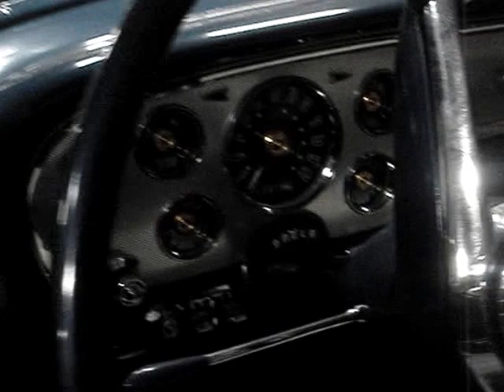1955 PACKARD CLIPPER PANAMA - NEW DESIGN PROMOTE SALES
Packard, now merged into the Studebaker - Packard Corporation received heave facelift this year with wraparound windshields but on the same basic bodyshell as the '51 models.  There are three Packard models this year starting with the Clipper as this one shown, then Clipper Custom, and the top including the Patrician, Four Hundred and Caribbean convertible.  The Clipper model offered a four door Deluxe sedan and Super sedan and the Super Panama hardtop coupe.  Tech oriented Packards featured Torsion - Level ride with motor controlled torsion bars instead of the customary springs.  The new Twin Ultramatic starts in low gear, locks out at cruising speed but proves to be an unreliable transmission.  V8 engines are now implanted in Packards and this one has the 320 cube with 225 horsepower.  The other Packard models V8's have 352 cubes with 245, 260, and 275 horses depending on the higher models.  Two tone paint is a standard application but a three tone could also be ordered on a Four Hundred model.  This Packard is finished in Zircon Blue upper and lower exterior with Sapphire Metallic mid-section.  The Super Packard Clipper Panama had 7,016 copies made with a base price of $ 2,776.  A ship's wheel grille insignia reveals that this Packard is a Clipper, either Custom or basic.  "Cathedral taillights" are found only on the lower cost Clippers and had their own grille design.  Packard produced 55,247 cars and placed 14th place, up from 16th.  The lower cost Clippers account for the bulk of Packard sales.  Packard made a stab in redesign to increase sales and to avoid life support.  This year, they were successful.  Thanks very much for viewing this 1955 Packard Clipper Super Panama hardtop, an excellent original survivor.